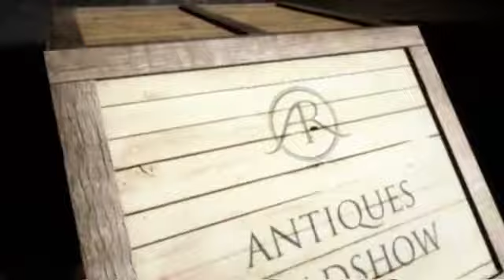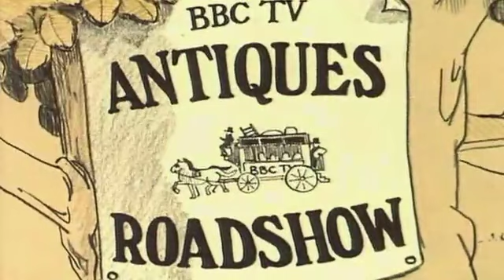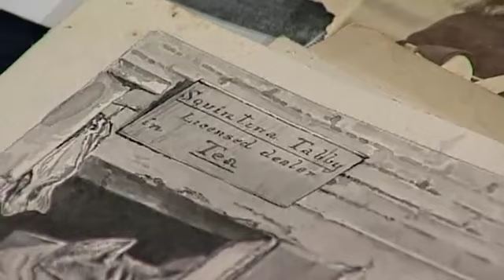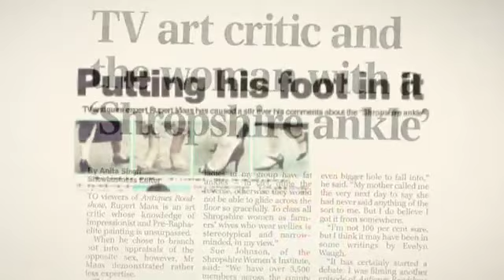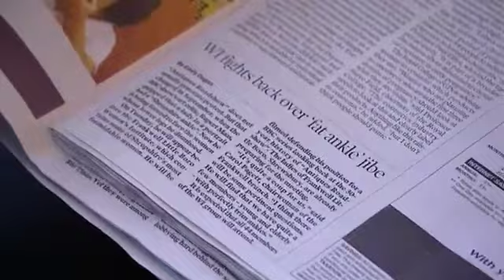Priceless Antiques Roadshow 1x01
Fiona Bruce guides viewers through some of the most memorable moments from 31 years of the `Antiques Roadshow'. Experts and former host Hugh Scully recount the tales behind some of the most valuable finds the show has ever seen, from rediscovered masterpieces to the first million-pound object, while pictures man Rupert Maas travels north to defend a remark he made about Shropshire ankles.

Priceless indeed! Presenter Fiona Bruce delves deeper into the history-rich `Antique Roadshow' programme, going behind the scenes with the appraisers to learn more about them and their favourite fields of work, plus a look back at some of the best and most fascinating finds and the stories behind them from the last 31 years of the Antiques Roadshow.

Shows that we are not allowed to show here are available there.